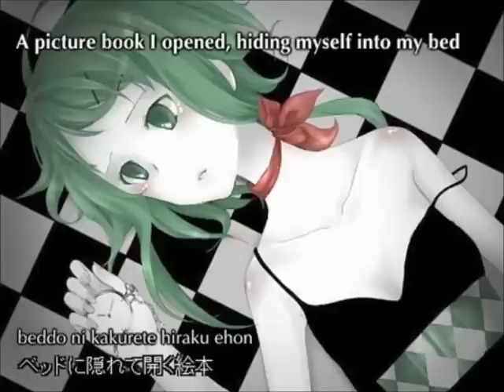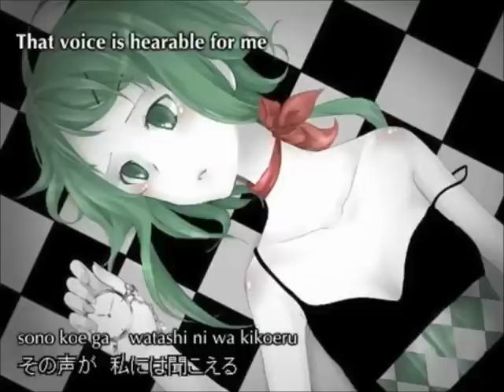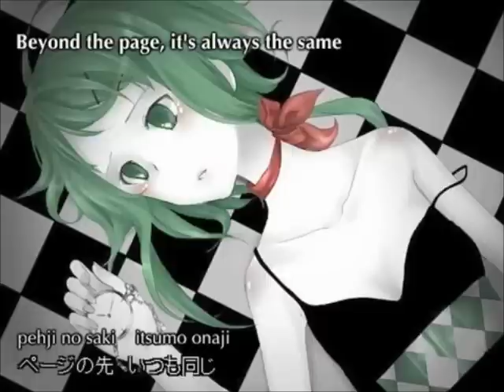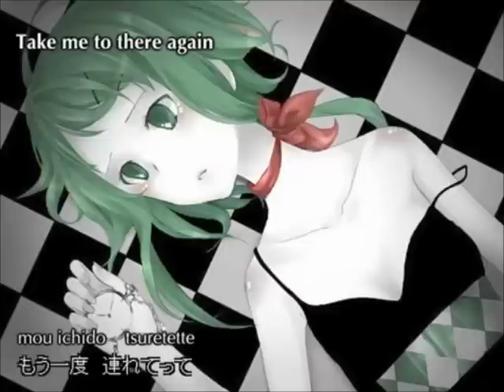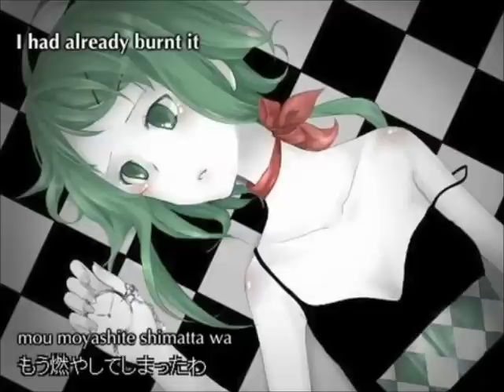【UTAUカバー】アリスにさよなら【葉月木葉 Hazuki Konoha】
I've heard a thing or another about people who wanted to spotlight lesser known UTAUloids on Youtube and I decided to give my own take on it.

Konoha is an UTAUloid who has CV and Lite VCV present in her bank. As you can notice, I sort of made a blend of both in this cover.

I used g-10 flag at the start because Gumi's original also had a slight gender factor at this part. Rendered in m4 with Y0 and BRE0 ad the universal settings.

I might make more, but don't expect me to do arts for the covers, hee OwO;